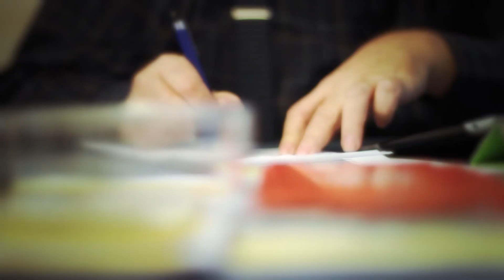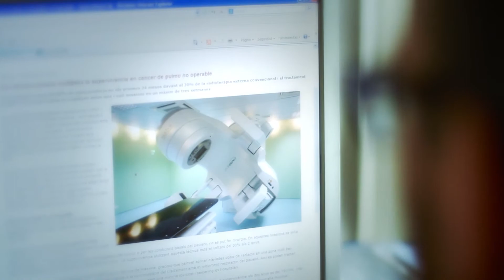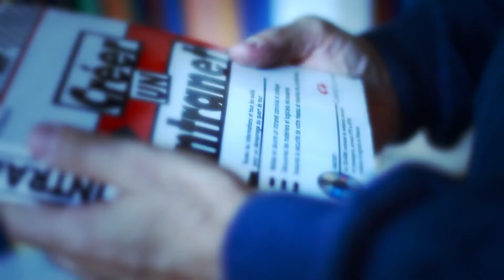Master en Comunicación Científica, Médica y Ambiental